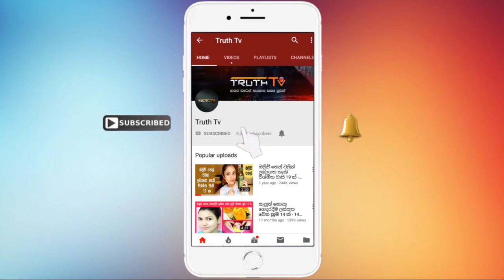ලේ කිරිකරලා පොවාපු අම්මට අවසානෙට පුතා කරපු දේ